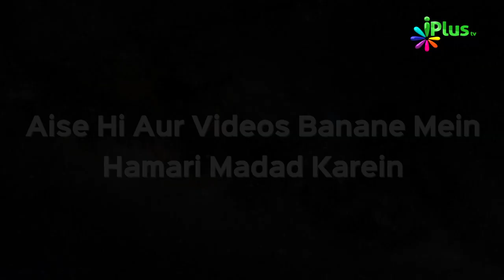Taleem Ki Ahmiyat Ep 16 | Er. Izhar Khan | iPlus TV